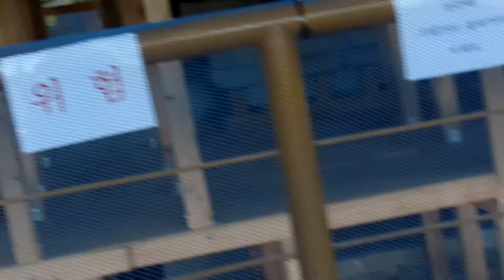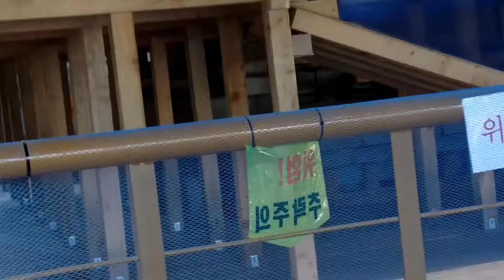익산 미륵사지석탑 복원과정. Iksan Mireuksaji Temple stone pagoda. 익산, 益山彌勒寺址石塔 復原過程 . Iksan... 全羅北道 , KOREA .